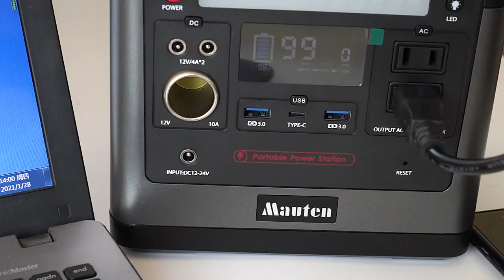Fast Charge Lifepo4 Power Station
Connect the power station between the wall socket and the equipment, when there is a sudden power failure (such as blackout, voltage dip or voltage surge), the power station will automatically switch to UPS power supply mode within 10 milliseconds. Ensure safe and continuous operation of computers, refrigerators, CPAP machines, and other devices under 1100W.